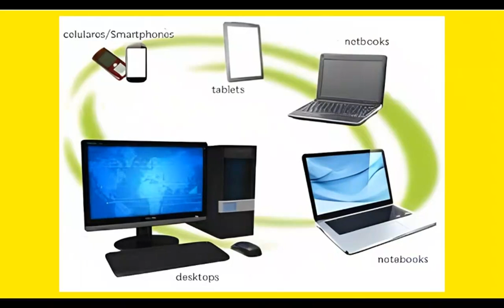CONVERSÃO DE IMAGENS DE FITAS E DVDS PARA MP4 EM UM PENDRIVE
Convertemos imagens de fitas de vídeo VHS e DVDs para o formato MP4, colocando o arquivo em um pendrive, conectando o mesmo em uma TV com entrada USB você já assiste suas antigas imagens.

Contato pelo ZAP 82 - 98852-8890 - Maceió-AL.